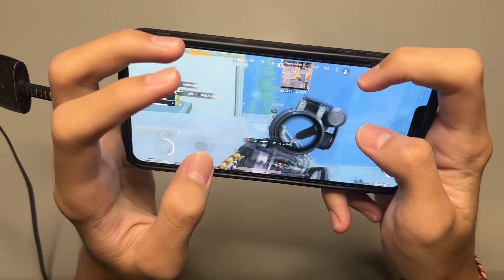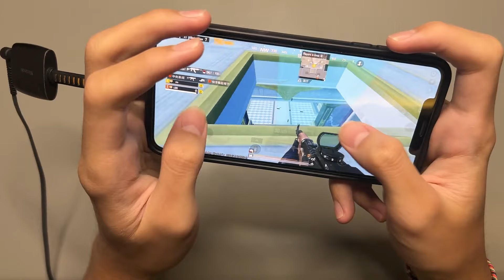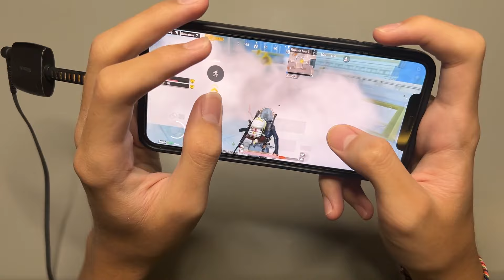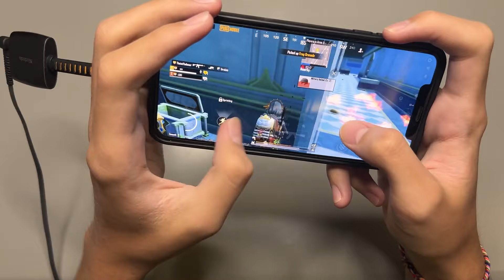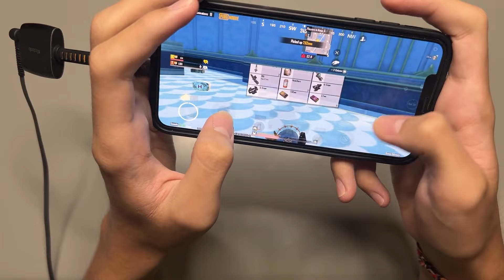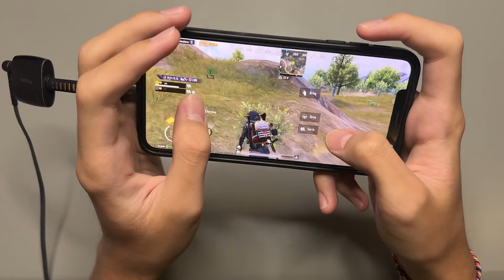iPhone XS Max PUBG Mobile Full Handcam Gameplay 🔥 | PUBG/BGMI TEST In New Event 3.3